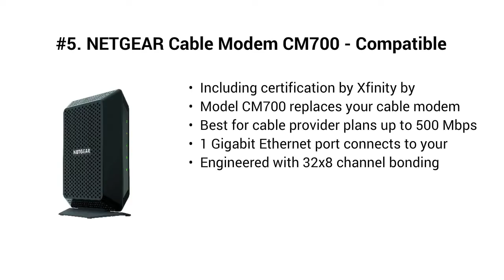Top 5 Best Cable Modems 2019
Top 5 Best Cable Modems

I put links to each Cable Modems reviews at Amazon page in the description, So you can check out the other reviews at Amazon.

#5. NETGEAR Cable Modem CM700 - Compatible with all Cable Providers including Xfinity by Comcast, Spectrum, Cox | For Cable Plans Up to 500 Mbps | DOCSIS 3.0

#4. MOTOROLA MG7540 16x4 Cable Modem Plus AC1600 Dual Band Wi-Fi Gigabit Router with DFS, 686 Mbps Maximum DOCSIS 3.0 - Approved by Comcast Xfinity, Cox, Charter Spectrum, More

#3. Asus Modem Router Combo - All-in-one DOCSIS 3.0 32x8 Cable Modem + Dual-Band Wireless AC2600 WIFI Gigabit Router – Certified by Comcast Xfinity, Spectrum, Time Warner Cable, Charter, and Cox

#2. NETGEAR Cable Modem WiFi Router Combo C6250 - Compatible with all Cable Providers including Xfinity by Comcast, Spectrum, Cox | For Cable Plans Up to 300 Mbps | AC1600 WiFi speed | DOCSIS 3.0

#1. ASUS Dual-Band Gigabit WiFi Gaming Router (AC3100) with MU-MIMO, supporting AiProtection network security by Trend Micro, AiMesh for Mesh WiFi system, and WTFast game Accelerator (RT-AC88U)